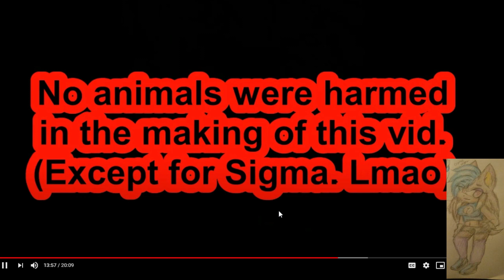Courtney The Angelhog React To Hawkins Mansion Season 2 Ep 6 The Bet